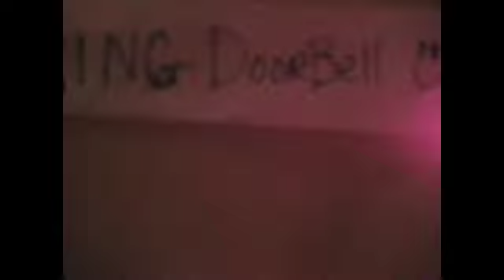Trick or Treat